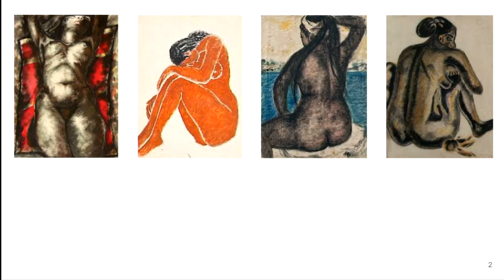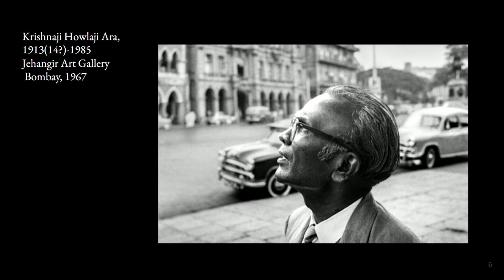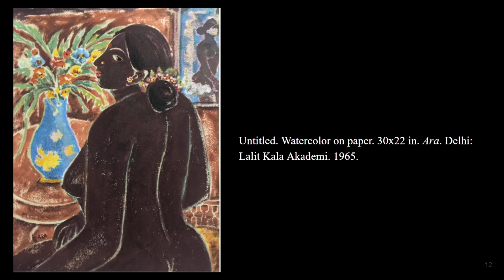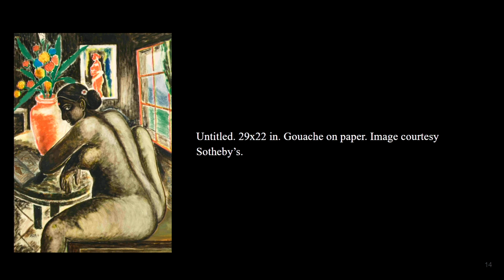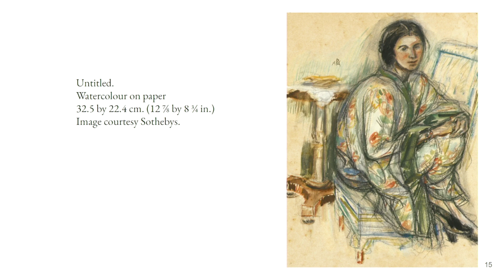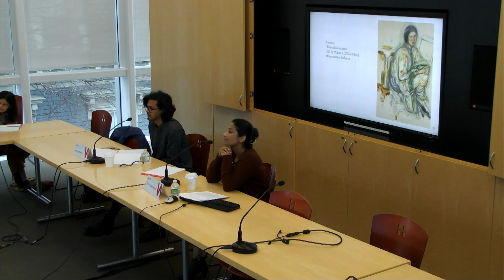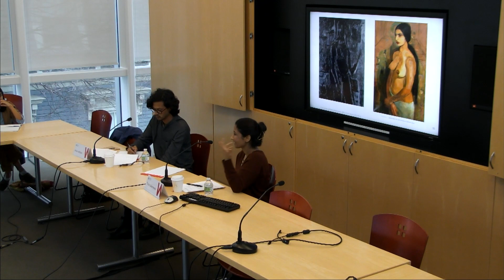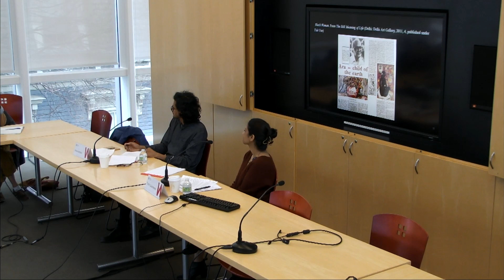Toral Gajarawala — Ajnabi: Estranging Modernism in South Asia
Toral Gajarawala was trained in comparative literature at UC Berkeley, with a focus on Anglophone, Francophone and Hindi literatures. Her teaching and research examine the ways in which culture is shaped by the lived realities of postcoloniality.  Her book Untouchable Fictions: Literary Realism and the Crisis of Caste (Fordham, 2013), sketches an anti-genealogy for Dalit literature, as against normative Indian realisms, modernisms, and regionalisms.  More recently, she has written about the phenomenon of 'passing' in precarious times, the Youtube channel Dalit Camera, postcolonial libraries, and the graphic novel Munnu: A Boy from Kashmir.  Her current project, Ajnabi: an Existential Reckoning in South Asia, considers the afterlife of postcolonial existentialisms in India, Pakistan and Bangladesh, and the work of artists, playwrights, and poets in conceptualizing another discourse of freedom.  Other interests include caste/race, comparative modernisms, and heteroglossia and translation.  Her recent essays include "The Postman and the Tramp: Cynicism, Commitment, and the Aesthetics of Subaltern Futurity" (Cultural Critique), “Some Time between Revisionist and Revolutionary: Reading History in Dalit Fiction” (PMLA) and "Fictional Murder and Other Descriptive Deaths" (Journal of Narrative Theory).  Her teaching focuses on postcolonial/world literatures and she has offered courses in 'The Contemporary Novel,' 'Migrant Poetics' and 'Rotten Englishes.'